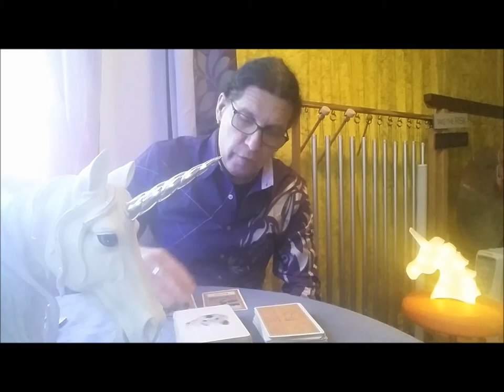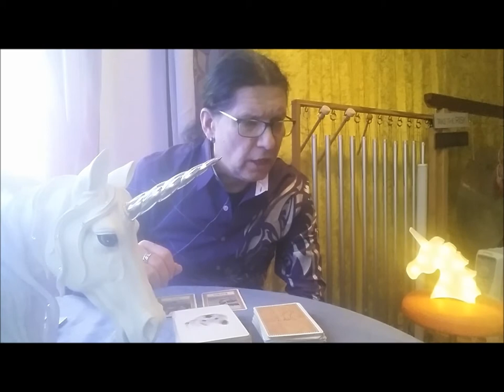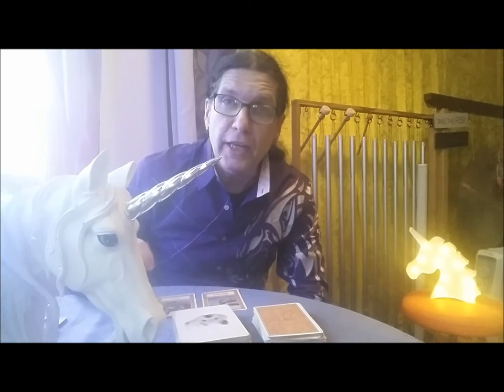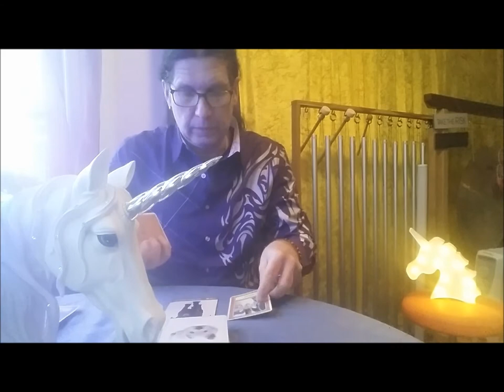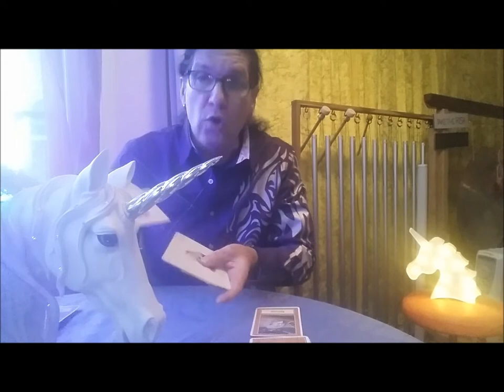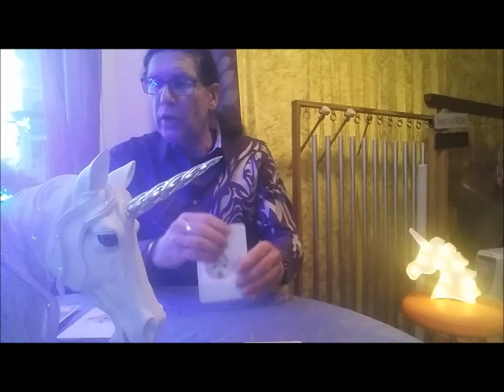Energy reading week February 5th - 11th 2018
Energetically speaking a low-ish week -  it is important this week to see how many life lessons you have learned already and that although progress and changes may be slow you will get there in the end. More for individual star signs